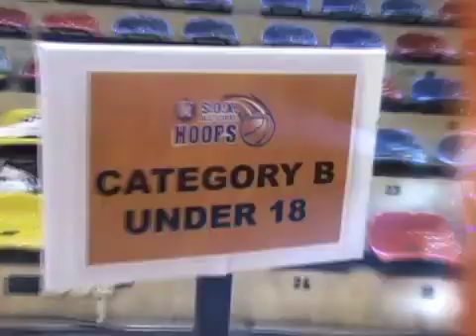S.O.X. All-Stars Hoops - Team of the Day - Series 1 - 10.10.10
Check out the team of the day from Series 1 of S.O.X. All-Stars Hoops Series 1 held at MABA Stadium KL on 10 October 2010